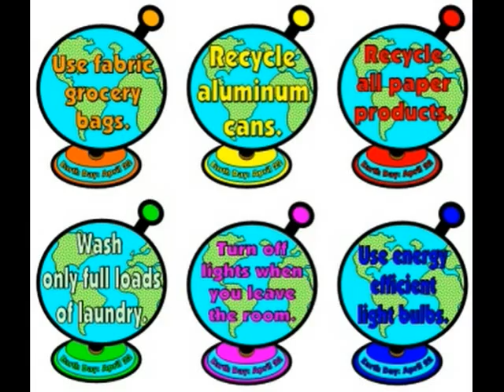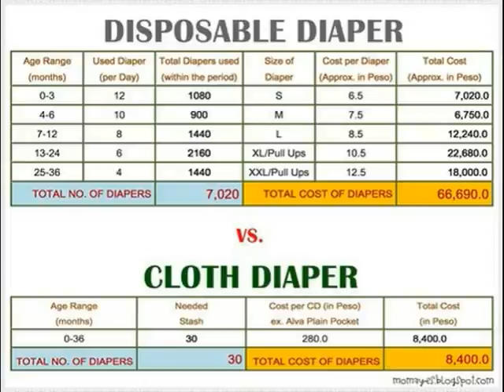Earth Day 2014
These are pictures of all the things going on in the world and all the things we can do to help the planet The song is World By Richie Sambora off of the Aftermath Of The Lowdown